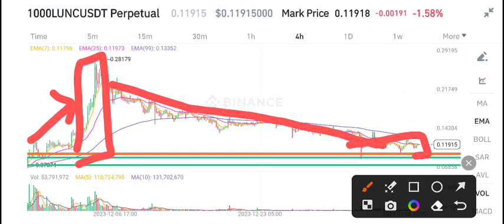Terra Lunc Today News! LUNC Price Prediction Today